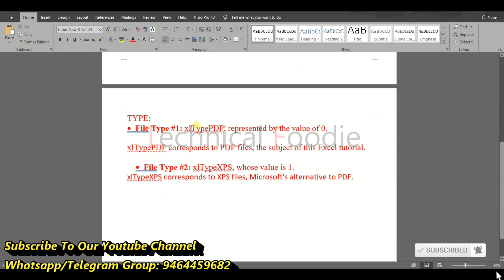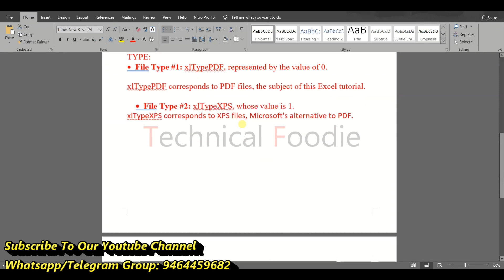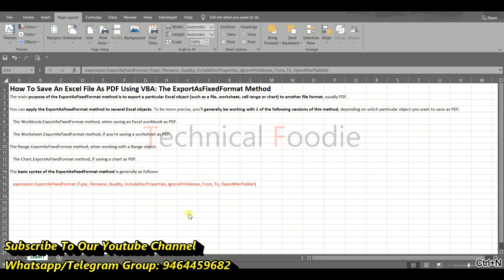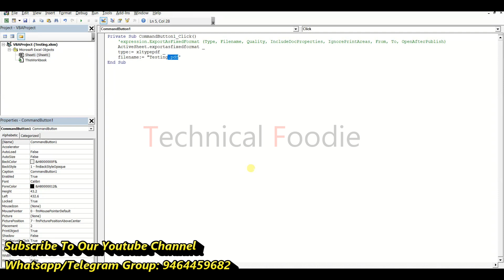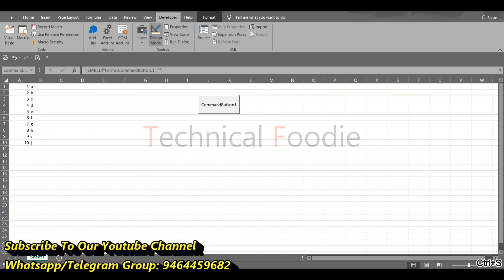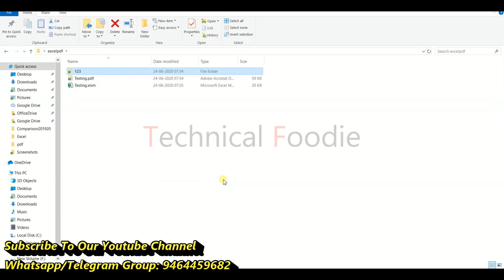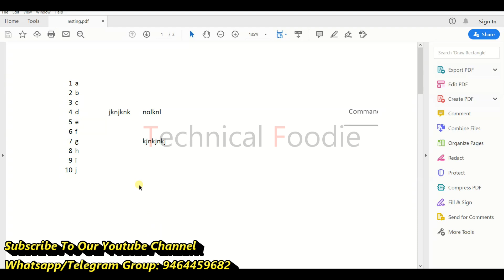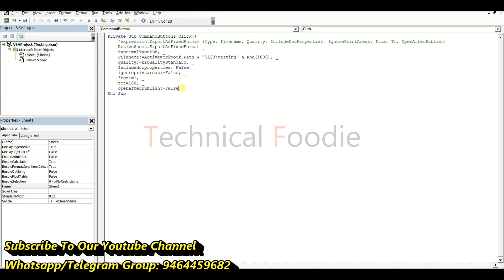How To Save An Excel File As PDF Using VBA The ExportAsFixedFormat Method By: Technical Foodie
Advance Excel, EXCEL TO PDF USING MACRO IT WILL TAKE LESS THAN 1 MINUTE TO CREATE 100 REPORTS By: Technical Foodie

The main purpose of the ExportAsFixedFormat method is to export a particular Excel object (such as a file, worksheet, cell range or chart) to another file format, usually PDF.

You can apply the ExportAsFixedFormat method to several Excel objects. To be more precise, you'll generally be working with 1 of the following versions of this method, depending on which particular object you want to save as PDF.

    The Workbook.ExportAsFixedFormat method, when saving an Excel workbook as PDF.

    The Worksheet.ExportAsFixedFormat method, if you're saving a worksheet as PDF.

    The Range.ExportAsFixedFormat method, when working with a Range object.

    The Chart.ExportAsFixedFormat method, if saving a chart as PDF.

The basic syntax of the ExportAsFixedFormat method is generally as follows:

    expression.ExportAsFixedFormat (Type, Filename, Quality, IncludeDocProperties, IgnorePrintAreas, From, To, OpenAfterPublish)

For these purposes, “expression” is a variable representing a Workbook, Worksheet, Chart or Range object, depending on the particular version of the method you're working with. In other words, “expression” is the placeholder for the object that you want to actually save as PDF.

This particular VBA method has 9 different parameters. Let's take a look at each of them:
Parameter #1: Type

You use the Type parameter to specify the type of file format to which the Excel file must be exported to. In other words, you determine in which file format the new (resulting) file is saved by specifying it in the Type parameter.

In order to specify the type of file you want to convert the Excel file to, you use the xlFixedFormatType enumeration. There are 2 types of file formats you can choose from:

    File Type #1: xlTypePDF, represented by the value of 0.

    xlTypePDF corresponds to PDF files, the subject of this Excel tutorial.

    File Type #2: xlTypeXPS, whose value is 1.

    xlTypeXPS corresponds to XPS files, Microsoft's alternative to PDF.

The purpose of this Excel tutorial is to explain how you can use Visual Basic for Applications to save an Excel file as PDF. Therefore, whenever using the Type parameter in this blog post, I only use xlTypePDF.

Furthermore, XPS never seemed to gain much traction. Therefore, you're unlikely to encounter (or have to work with) many XPS files.

Type is the only required parameter of the ExportAsFixedFormat method.
Parameter #2: Filename

As implied by its name, you use the Filename parameter of the ExportAsFixedFormat method for purposes of specifying the filename of the new (converted) file.

When specifying the Filename parameter, you have 2 broad options:

    Option #1: You can specify the full path and filename of the resulting file.

    Option #2: You can omit the full file path and, instead, just include the filename. In this case, Excel simply saves the converted file in the current default folder.

Filename is a string.
Parameter #3: Quality

You have the option of choosing the quality of the resulting PDF file (standard or minimum).

For these purposes, you use the Quality parameter of the ExportAsFixedFormat method. More precisely, you can choose 1 of the 2 xlFixedFormatQuality options:

    Quality Option #1: xlQualityStandard, whose value is 0.

    This is, simply, standard file quality.

    Quality Option #2: xlQualityMinimum (value is 0).

    This represents minimum file quality.

Parameter #4: IncludeDocProperties

The IncludeDocProperties parameter of the ExportAsFixedFormat method allows you to determine whether the document properties are included in the converted PDF file or not.

To make this choice, you simply need to set the IncludeDocProperties parameter to True or False as follows:

    True: Includes the document properties.

    False: Doesn't include the document properties.

Parameter #5: IgnorePrintAreas

By using the IgnorePrintAreas parameter of the ExportAsFixedFormat method, you can specify whether Visual Basic for Applications should ignore (or not) the print areas that have been set for the relevant Excel file.

To specify whether the print areas should (or shouldn't) be ignored, set the IgnorePrintAreas parameter to True or False as follows:

    True: Ignore print areas.

    False: Don't ignore print areas.